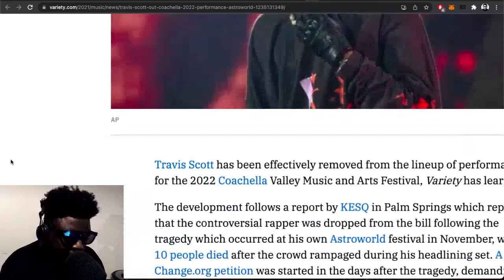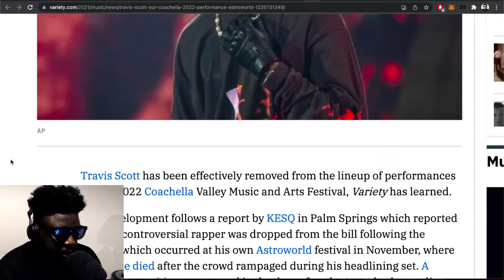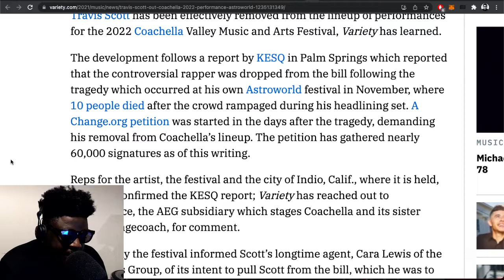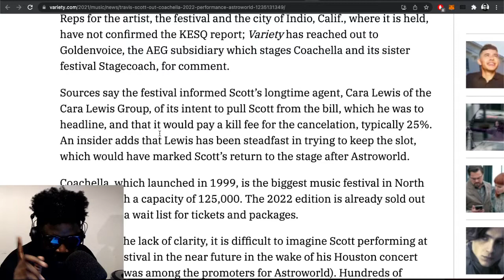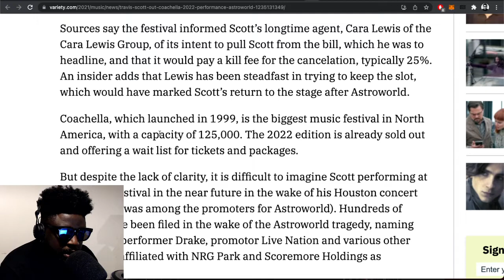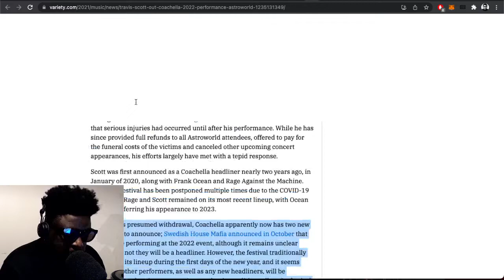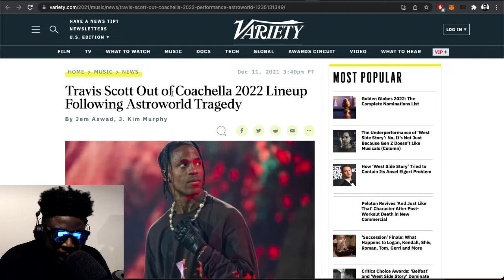Travis Scott DROPPED by Coachella Festival… is it OVER for him?